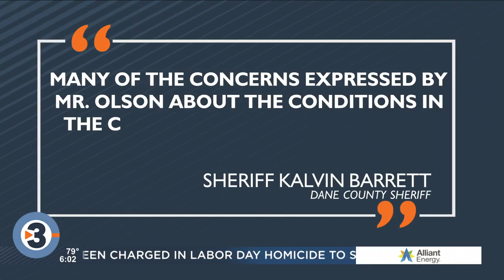'That jail is like a setup': One man's experience in the oldest part of the Dane County Jail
In March, Garrett Olson had just moved into his own apartment after being homeless for the last four years when he was arrested after a fight. He was booked into the oldest part of the Dane County Jail, where he would spend the next four months.

Just weeks after his release, Dane County Sheriff Kalvin Barrett announced that he would be closing that part of the jail due to what he has repeatedly called “unsafe, inhumane and borderline unconstitutional” conditions.